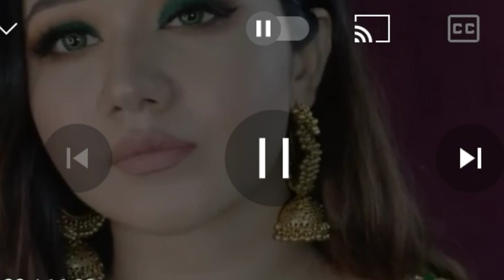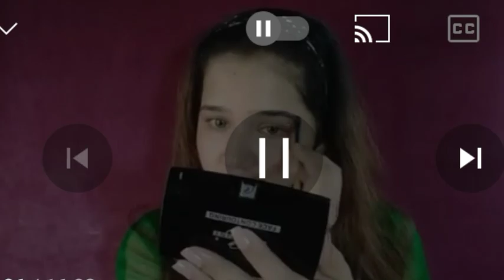credit goes to @sitarayaseensana _ good wishes for 1 M+ subscribers ❣️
video clips
💯 credit goes to @sitarayaseensana